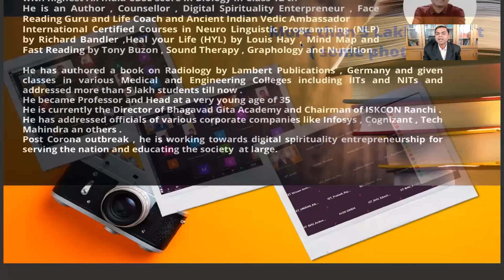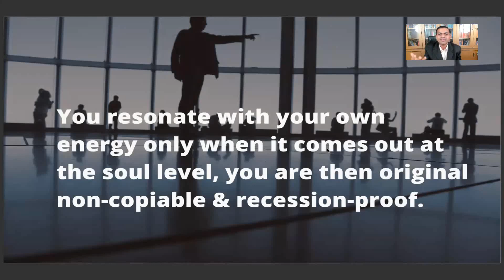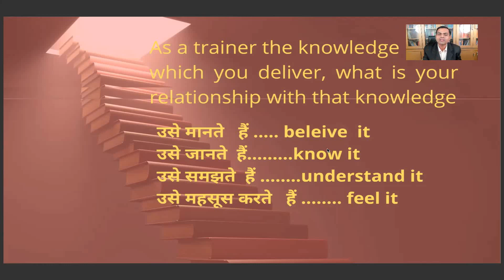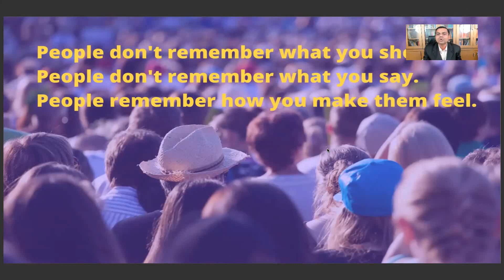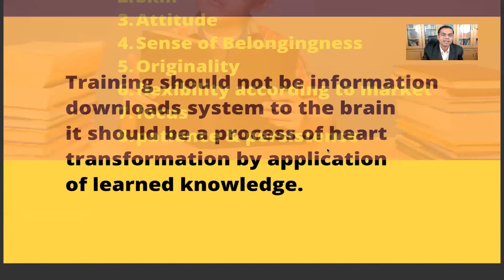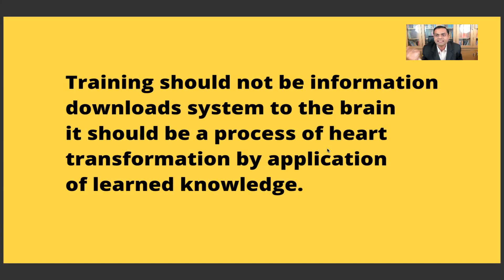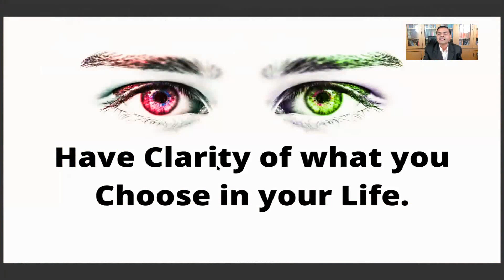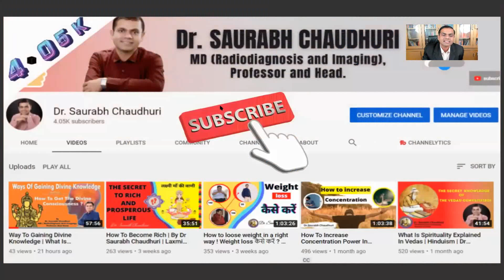How To Be A Recession Proof Trainer | Dr Saurabh Chaudhuri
In this video, I'll tell you "How To Be A Recession Proof Trainer | Dr. Saurabh Chaudhuri". As all other industries in the market in the post, corona era training industry is undergoing recession because of peoples' pockets getting empty. However, trainers who are a class apart keep focussing on quality. The 8 qualities of a trainer to be recession proof  are:
1. Knowledge
2. Skill
3. Attitude
4. Sense Of Belongingness
5. Originality
6. Flexibility According To Market
7. Focus
8. Patience & Persistence.
For any business to be recession proof the quality of the service and jon not only needs to be maintained but upgraded according to the needs of the market .

How to lose weight in the right way! Weight loss कैसे करें ? by Dr. Saurabh Chaudhuri

About Me:
Dr Saurabh Chaudhuri is MBBS, MD University Examinations topper, with the highest All India CBSE, score in Biology in Class 12th
He is an Author, Counsellor, Digital Spirituality Entrepreneur, Face Reading Guru and Life Coach and Ancient Indian Vedic Ambassador
International Certified Courses in Neuro-Linguistic Programming (NLP) by Richard Bandler, Heal your Life (HYL) by Louis Hay, Mind Map and Fast Reading by Tony Buzon, Sound Therapy, Graphology and Nutrition.
He has authored a book on Radiology by Lambert Publications, Germany and given classes in various Medical and Engineering Colleges including IITs and NITs and addressed more than 5 lakh students till now.
He became Professor and Head at a very young age of 35
He is currently the Director of Bhagavad Gita Academy and Chairman of ISKCON Ranchi.
He has addressed officials of various corporate companies like Infosys, Cognizant, Tech Mahindra and others.
Post Corona outbreak, he is working towards digital spirituality entrepreneurship for serving the nation and educating the society at large.